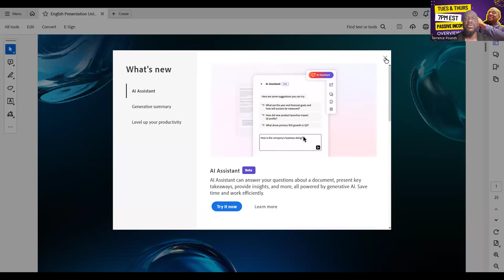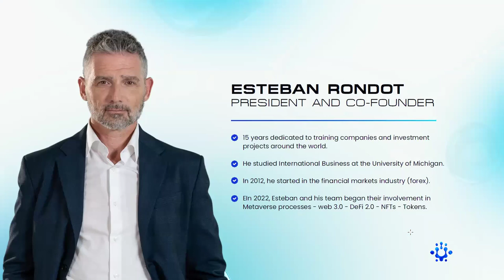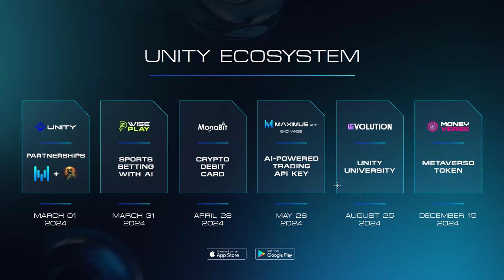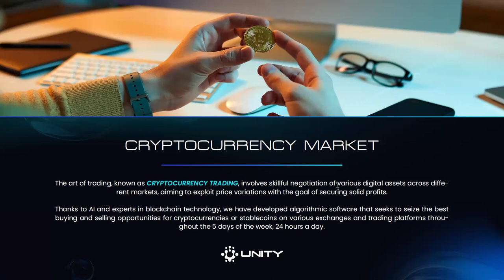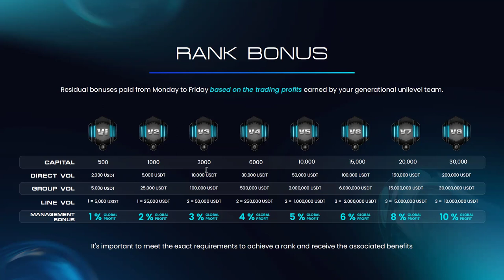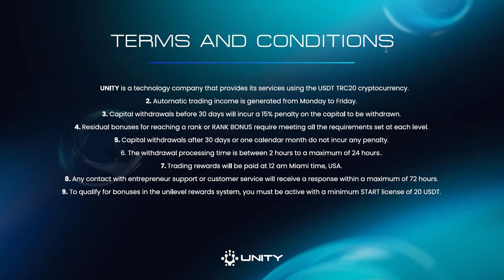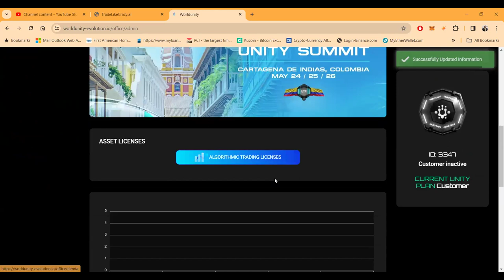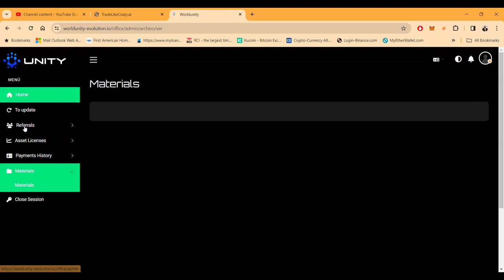Unlocking Financial Success with UNITY: AI-Powered Investments & Blockchain Revolution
Welcome to UNITY - Your portal to a financial future powered by artificial intelligence and the latest in blockchain technology.

🔑 At UNITY, we are at the forefront of the digital financial revolution. With over 40 years of combined experience in network marketing, stock market development, legal-financial services, business, human resources, and investment funds, our team is paving the way for a new era of online investment.

🌐 Meet Rafael Urrelo, our LATAM Director, a seasoned professional in portfolio management and business development across multiple countries. Alongside him, Esteban Rondot, our President and Co-Founder, brings 15 years of experience in nurturing companies and investment projects globally, with a background in International Business from the University of Michigan.

💡 Discover MAXIMUS, our groundbreaking fusion of human insight and AI precision, revolutionizing operations in financial markets. MAXIMUS is more than software; it's a strategic partner designed to amplify your investment potential by harnessing the power of real-time data analysis and expert financial acumen.

📈 Explore investment opportunities with UNITY as we navigate the stock market featuring global giants like Alibaba, Facebook, and Amazon. Delve into the dynamic world of cryptocurrency trading, where we leverage AI-enhanced algorithmic software to capitalize on market fluctuations 24/7.

💰 Our algorithmic trading licenses offer tiered access and returns, ensuring there's an entry point for every level of investor, with the promise of solid ROI and the flexibility of capital withdrawal.

🤝 Join us at UNITY, where technology meets trust, and where your financial aspirations are supported by the pillars of innovation, security, and intelligence. Together, we will shape a future where technology amplifies human potential and prosperity is within everyone's reach.